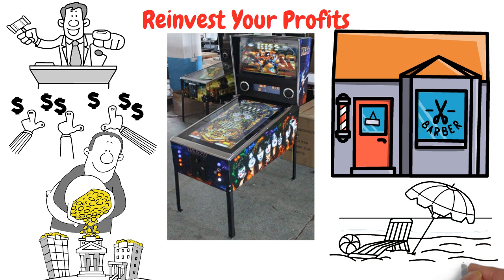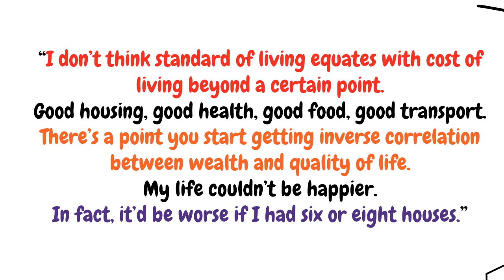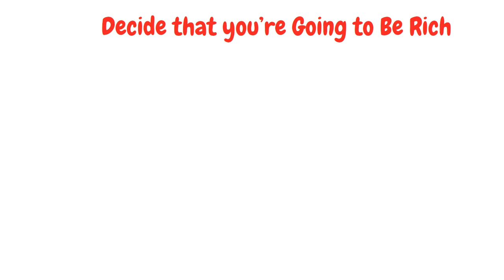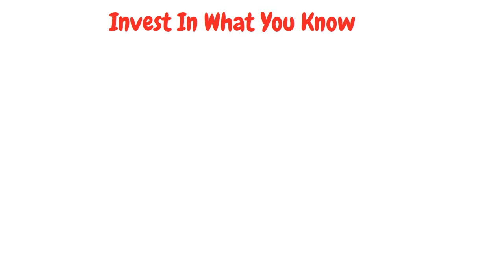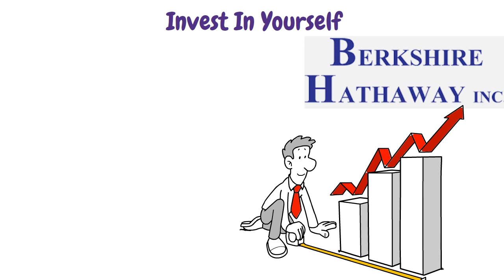15 Success Life Hacks from Warren Buffett That Anyone Can Use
This video of 15 Success Life Hacks from Warren Buffett That Anyone Can Use, I will share some of Warren Buffett’s 15 success life hacks that anyone can use to succeed. This videos targets anybody on YouTube who watches related videos of Warren Buffett, Charlie Munger, Peter Lynch, New Money, Chris Invest, the Swedish Investor and many more personal finance videos. Hence, it will provide you with 15 success life hacks from Warren Buffett that anyone can use to become financially free or financial independence. So watch to the end to make sure you understand this life hack tips. Also, this video is recommended for beginning investors who wants to be a value investor like Warren Buffett, Charlie Munger, Benjamin Graham or Ben Graham, among many others. It will teach you how to succeed in all in all walks of life and ensure that you learn something useful for your undertaking and endeavors.  Thanks for choosing to watch this educating video on 15 success life hacks from Warren Buffett that anyone can use to become successful.